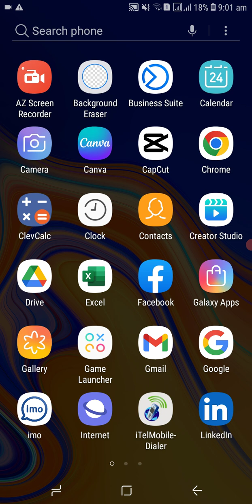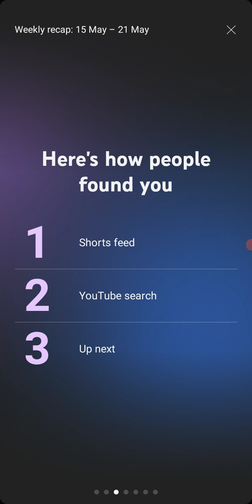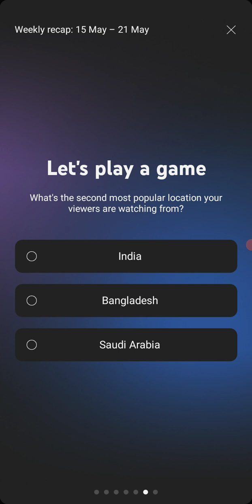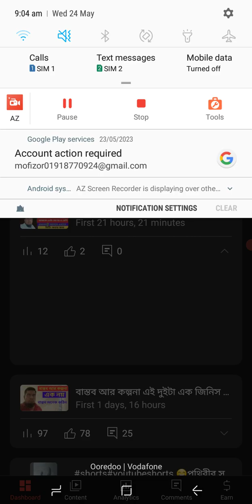ইউটিউব স্টুডিও নিউ আপডেট 😁yt studio new update 2023 bangla🙃golden boy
ইউটিউব স্টুডিও নিউ আপডেট 😁yt studio new update 2023 bangla